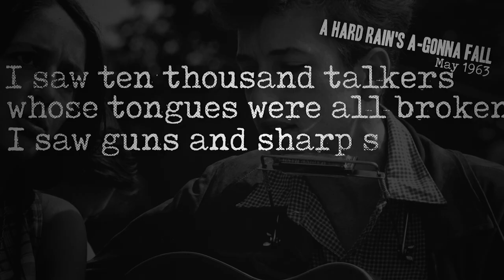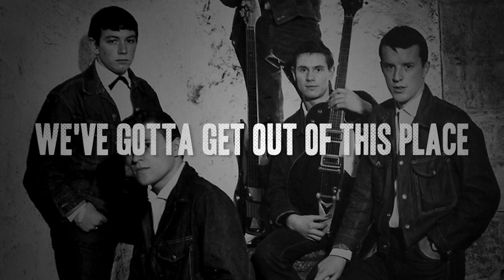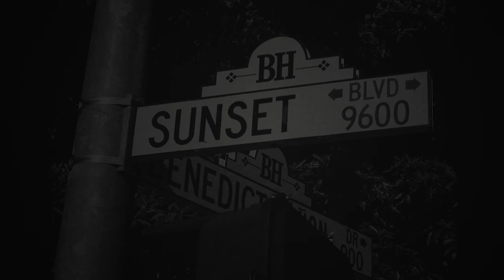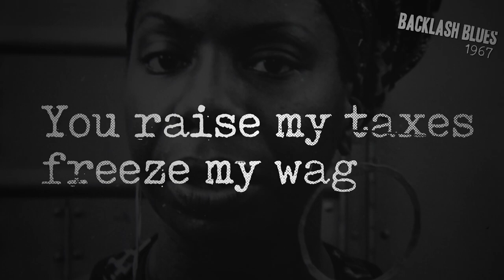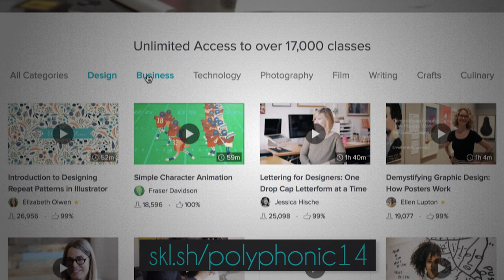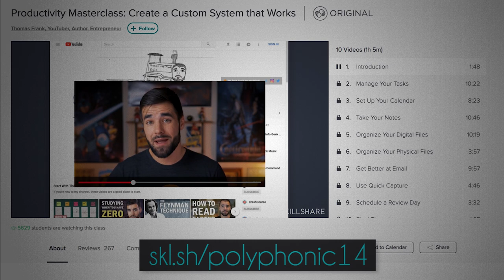How the Vietnam War Shaped Classic Rock (Part. 1)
Big thanks to the folks at the Associated Press Archives for giving me access to a bunch of footage that made this video possible.

00:00 Intro
00:54 Title Card
01:15 Seeds of Protest
03:20 We’ve Gotta Get Out of this Place
03:47 Ia Drang
04:17 The Ballad of the Green Berets
04:50 These Boots are made for Walking
05:35 Psychedelic Rock
06:28 Summer of Love
06:51 Comedy
08:28 Soul Music
09:12 Rock & Roll
09:28 Continued